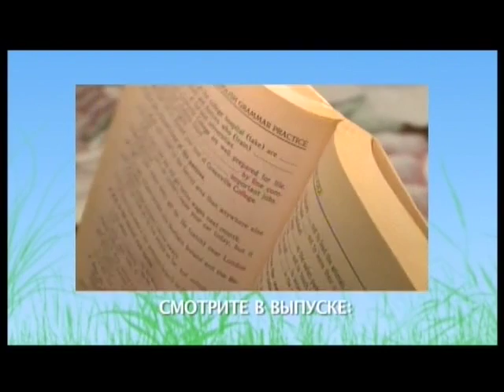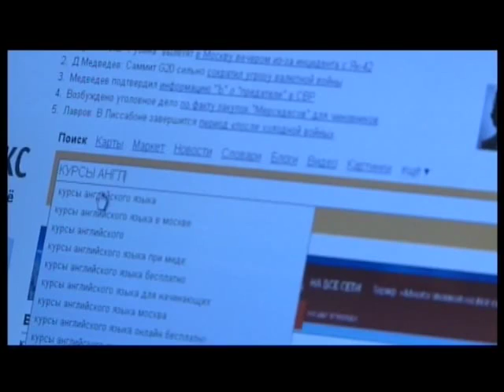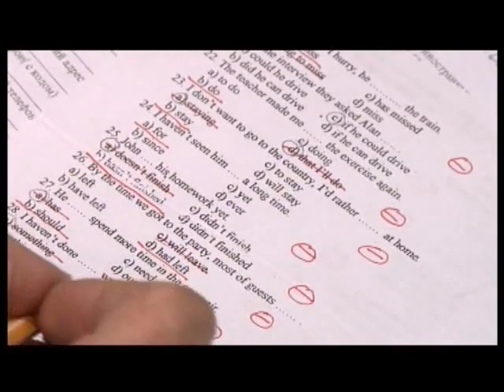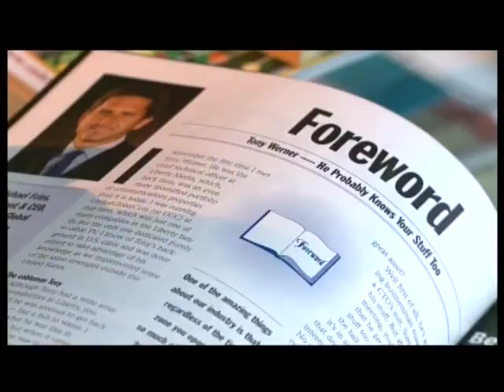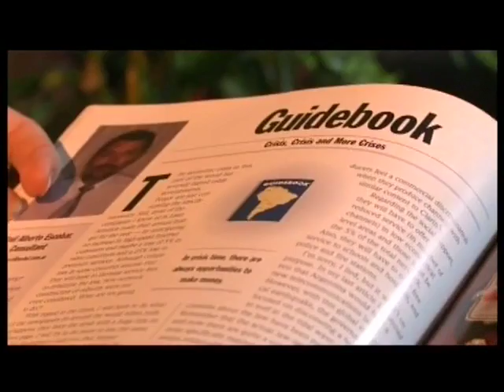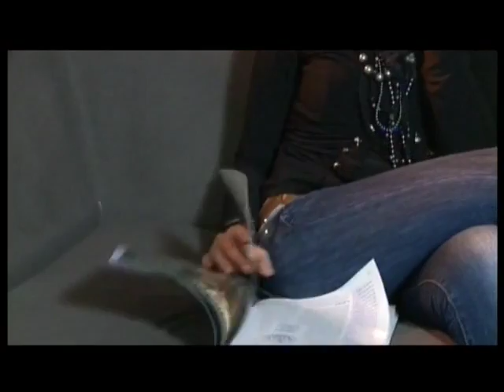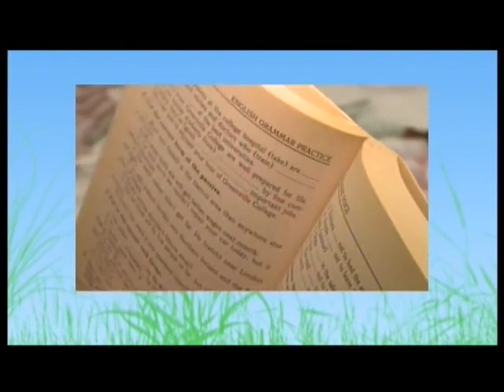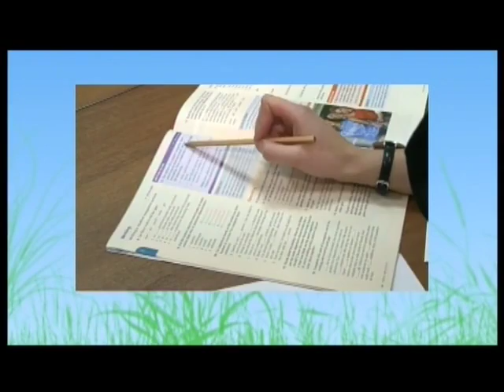Варибрус передача с телеканала "Мать и дитя"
Интервью Петр Варибрус